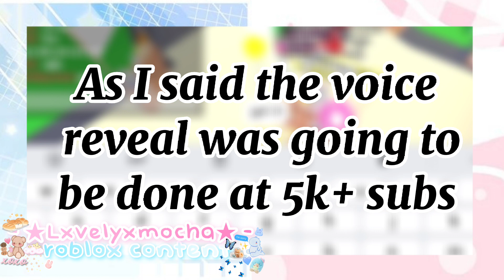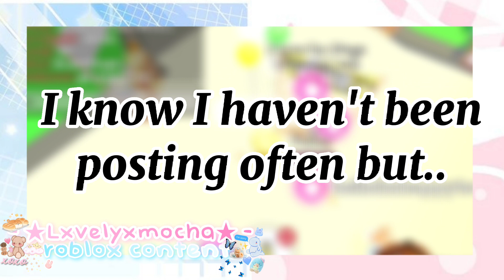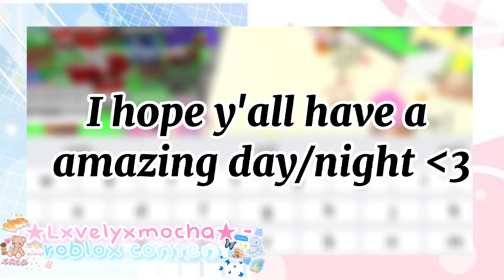My Channel's News And Updates! *ADOPT ME GIVEAWAY DETAILS* *WATCH WHOLE VIDEO*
*•.¸♡🌥𝒘𝒆𝒍𝒄𝒐𝒎𝒆💫♡¸.•*'

˚₊· ͟͟͞͞➳❥ 𝐚𝐛𝐨𝐮𝐭 🫐:

𝙷𝚒𝚢𝚊 , 𝙸𝚖 𝙰𝚞𝚛𝚘𝚛𝚊 𝚊𝚗𝚍 𝚝𝚑𝚒𝚜 𝚒𝚜 𝚖𝚢 𝚌𝚑𝚊𝚗𝚗𝚎𝚕 𝚒 𝚠𝚒𝚕𝚕 𝚖𝚘𝚜𝚝𝚕𝚢 𝚞𝚙𝚕𝚘𝚊𝚍 𝚊𝚋𝚘𝚞𝚝 𝙰𝚍𝚘𝚙𝚝 𝚖𝚎 𝙸 𝚕𝚘𝚟𝚎 𝚞𝚙𝚕𝚘𝚊𝚍𝚒𝚗𝚐 𝚟𝚒𝚍𝚎𝚘𝚜 𝚏𝚘𝚛 𝚢𝚊𝚕𝚕 𝚒 𝚊𝚙𝚙𝚛𝚎𝚌𝚒𝚊𝚝𝚎 𝚒𝚏 𝚢𝚘𝚞 𝚑𝚊𝚟𝚎 𝚊𝚗𝚢 𝚒𝚍𝚎𝚊𝚜 𝚏𝚘𝚛 𝚖𝚎 𝚝𝚘 𝚞𝚙𝚕𝚘𝚊𝚍 𝙸 𝚜𝚊𝚍𝚕𝚢 𝚍𝚘𝚗'𝚝 𝚍𝚘 𝚐𝚒𝚟𝚎𝚊𝚠𝚊𝚢𝚜 𝚊𝚗𝚍 𝚙𝚕𝚎𝚊𝚜𝚎 𝚍𝚘𝚗'𝚝 𝚊𝚜𝚔 𝚖𝚎 𝚏𝚘𝚛 𝚙𝚎𝚝𝚜 𝚘𝚛 𝚏𝚘𝚛 𝚊 𝚙𝚒𝚗 𝚘𝚛 𝚜𝚑𝚘𝚞𝚝𝚘𝚞𝚝 𝚒𝚝 𝚖𝚊𝚔𝚎𝚜 𝚖𝚎 𝚛𝚎𝚊𝚕𝚕𝚢 𝚞𝚗𝚌𝚘𝚖𝚏𝚘𝚛𝚝𝚊𝚋𝚕𝚎, 𝙸𝚏 𝚢𝚘𝚞 𝚞𝚜𝚎 𝚖𝚢 𝚝𝚑𝚞𝚖𝚋𝚗𝚊𝚒𝚕𝚜 𝚘𝚛 𝚌𝚘𝚙𝚢 𝚖𝚢 𝚌𝚘𝚗𝚝𝚎𝚗𝚝 𝚠𝚒𝚝𝚑𝚘𝚞𝚝 𝚙𝚎𝚛𝚖𝚒𝚜𝚜𝚒𝚘𝚗 𝙸 𝚠𝚒𝚕𝚕 𝚙𝚞𝚝 𝚊 𝚌𝚘𝚙𝚢𝚛𝚒𝚐𝚑𝚝 𝚌𝚕𝚊𝚒𝚖 𝚃𝚑𝚊𝚗𝚔 𝚢𝚘𝚞 𝚜𝚘 𝚖𝚞𝚌𝚑 𝚏𝚘𝚛  𝚆𝚊𝚝𝚌𝚑𝚒𝚗𝚐 𝚃𝚑𝚊𝚗𝚔 𝚈𝚘𝚞!

꒰🍰 ꕥ꒱  Jᴏɪɴ ᴛʜᴇ ɢʀᴏᴜᴘ!

⋆┈┈｡❃ུ۪ ❀ུ۪ ❁ུ۪ ❃ུ۪ ❀ུ۪ ﾟ｡┈┈⋆

-ˋˏ ༻🧺𝐬𝐨𝐜𝐢𝐚𝐥 𝐦𝐞𝐝𝐢𝐚🩰༺ ˎˊ

ˏˋ°•*⁀➷ 𝐢𝐧𝐬𝐭𝐚𝐠𝐫𝐚𝐦 🧸: 𝐚𝐫𝐨𝐫𝐱𝐬𝐢𝐢

ˏˋ°•*⁀➷ 𝐭𝐢𝐤𝐭𝐨𝐤 🎈: 𝐥𝐱𝐯𝐞𝐥𝐲𝐱𝐦𝐨𝐜𝐡𝐚

ˏˋ°•*⁀➷ 𝐲𝐨𝐮𝐭𝐮𝐛𝐞 🧃: 𝐋𝐱𝐯𝐞𝐥𝐲𝐱𝐌𝐨𝐜𝐡𝐚

ˏˋ°•*⁀➷𝐫𝐨𝐛𝐥𝐨𝐱 ⛅️: 𝐢𝐥𝐢𝐤𝐞𝐝𝐢𝐧𝐨𝐧𝐮𝐠𝐠𝐢𝐞𝐬𝐨𝐰𝐨

ˏˋ°•*⁀➷𝐓𝐫𝐚𝐝𝐞𝐫𝐢𝐞🌱 : 𝐋𝐱𝐯𝐞𝐥𝐲𝐱𝐌𝐨𝐜𝐡𝐚

⋆┈┈｡❃ུ۪ ❀ུ۪ ❁ུ۪ ❃ུ۪ ❀ུ۪ ﾟ｡┈┈⋆

⋆ -ˋˏ ༻💕𝐟𝐚𝐪🧚🏻‍♀️༺ ˎˊ

⊱ ┊𝚠𝚑𝚊𝚝 𝚍𝚒𝚍 𝚢𝚘𝚞 𝚞𝚜𝚎 𝚝𝚘 𝚎𝚍𝚒𝚝 𝚊𝚗𝚍 𝚏𝚒𝚕𝚖?

𝚎𝚍𝚒𝚝𝚒𝚗𝚐: 🌈𝙿𝚒𝚌𝚜𝚊𝚛𝚝/𝚅𝚒𝚍𝚖𝚊 𝚁𝚎𝚌𝚘𝚛𝚍𝚎𝚛/𝙲𝚊𝚙𝚌𝚞𝚝 ✨📸

𝚗𝚘 𝚜𝚘𝚛𝚛𝚢 𝚋𝚎𝚌𝚊𝚞𝚜𝚎 𝚒𝚝'𝚜 𝚗𝚘𝚝 𝚏𝚊𝚒𝚛 𝚜𝚒𝚗𝚌𝚎 𝙸 𝚌𝚊𝚗'𝚝 𝚏𝚛𝚒𝚎𝚗𝚍 𝚎𝚟𝚎𝚛𝚢𝚋𝚘𝚍𝚢 :(

⊱┊𝚌𝚊𝚗 𝚠𝚎 𝚍𝚘 𝚊 𝚌𝚘𝚕𝚕𝚊𝚋𝚘𝚛𝚊𝚝𝚒𝚘𝚗 𝚝𝚘𝚐𝚎𝚝𝚑𝚎𝚛?🎉

🍓 𝚖𝚊𝚢𝚋𝚎 𝚜𝚘𝚖𝚎𝚍𝚊𝚢🍄

⊱┊𝚒𝚜 𝚢𝚘𝚞𝚛 𝚛𝚎𝚊𝚕 𝚗𝚊𝚖𝚎 𝙰𝚞𝚛𝚘𝚛𝚊?

☕𝙽𝚘 𝚒𝚝'𝚜 𝚗𝚘𝚝. 𝙹𝚞𝚜𝚝 𝚌𝚊𝚕𝚕 𝚖𝚎 𝙰𝚞𝚛𝚘𝚛𝚊 🎠

⋆┈┈｡❃ུ۪ ❀ུ۪ ❁ུ۪ ❃ུ۪ ❀ུ۪ ﾟ｡┈┈⋆

༊*·˚ ɪɴᴛʀᴏ ʙʏ : ᴍᴇ

༊*·˚ ᴛʜᴜᴍʙɴᴀɪʟ ᴄʀᴇᴀᴛᴇᴅ ʙʏ : ᴍᴇ

｡❃ུ۪ ❀ུ۪ ❁ུ۪ ❃ུ۪ ❀ུ۪ ﾟ｡┈┈⋆˚₊

𝘵𝘩𝘢𝘯𝘬 𝘺𝘰𝘶 𝘨𝘶𝘺𝘴 𝘴𝘰 𝘮𝘶𝘤𝘩 𝘧𝘰𝘳 𝘸𝘢𝘵𝘤𝘩𝘪𝘯𝘨 𝘵𝘩𝘪𝘴 𝘷𝘪𝘥𝘦𝘰. 𝘐 𝘩𝘰𝘱𝘦 𝘺𝘰𝘶 𝘨𝘶𝘺𝘴 𝘩𝘢𝘷𝘦 𝘢𝘯 𝘢𝘮𝘢𝘻𝘪𝘯𝘨 𝘥𝘢𝘺. 🌱✨💖🦕